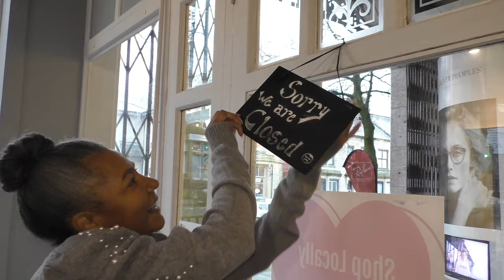Trying Something NEW!!!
I have a new project to share with you, in up and coming videos which I'll put on my 'Community Page'.

Learn how to sew your own amazing refashion projects with CLEAR and CONCISE step-by-step video instructions.

If you are Interested in fashion and design, (and want to become a successful designer/makers) - VISIT MY

                                           RECOMMENDED SEWING MACHINES

Remember to comment - it's always GREAT to hear from you.